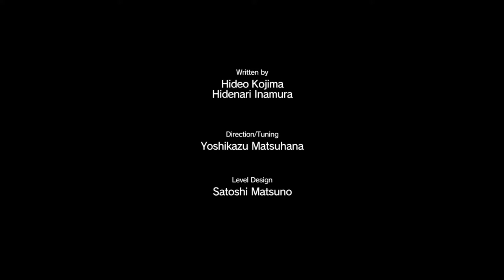Bless the Rains - Metal Gear Solid V gameplay